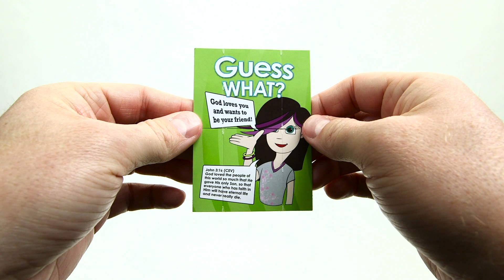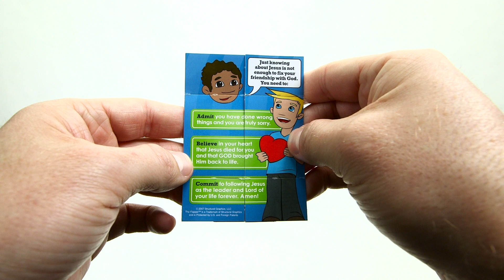How do I talk to my kids about salvation?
This video can help you talk to your child about what it means to have a friendship with Jesus!